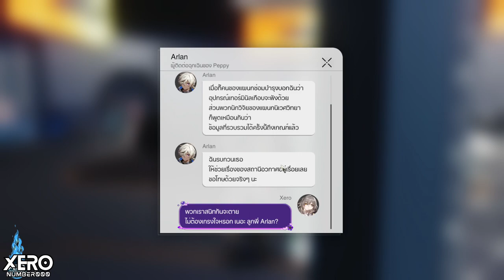【⚡️Tip & Trick】กิจกรรม: ตะลุยกลิ่นพิศวง EP 5 (ตัวฟรี/4ดาว) _Patch 1.5🚂I Honkai Star Rail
0:00 Intro มา!!
0:46 ด่าน 5 : ร่ำไหในแดนหนาว
13:13 เทคนิคเอาของโหมทยาก
14:38 ระวัง Spoil !! - Arlan

1.จงรับชมด้วยความสุภาพเรียบร้อย
2.ไม่พูดถึง  บุคคล/หัวข้อที่ไม่เกี่ยวกับหัวข้อการสนทนา
3.จงสปอยน์เนื้อหาเฉพาะเมื่อได้รับการร้องขอ
4.จงเป็นมิตรสหายที่ดีต่อกัน ไม่แสดงความเห็นเชิงลบ
5.จงรับชมอย่างสนุก และเป็นพลังบวกต่อไป